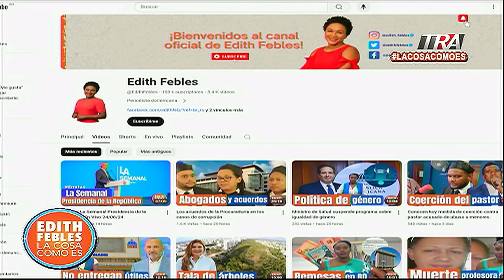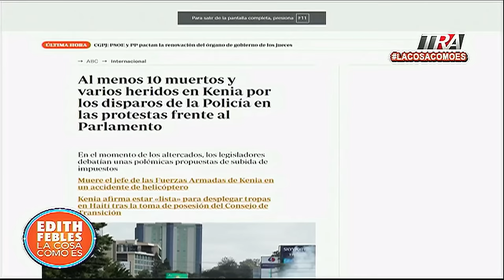400 soldados de Kenia llegan finalmente a Haití para tratar lograr la paz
Canal Oficial Periodista Edith Febles